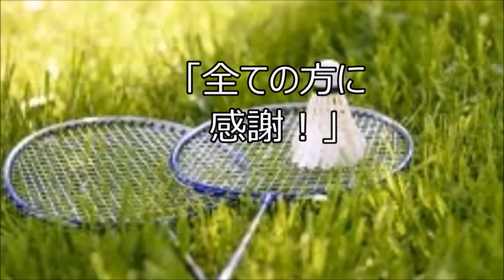コーピングの基も感謝【感謝のチカラ編 アスリート勉強会#47 17】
最近コーピングと言う言葉をスポーツ界以外でも聞く機会が増えましたが、そのコーピングの基となるのも感謝だとスポーツ心理学の荒木先生がお話しくださいました。

ホッケーアテネオリンピック代表、ヴェルディコーチ兼選手松原尚子さん
中央大学教授で体操競技の市場俊之さん
カンボジアで地雷除去活動をされてる元自衛官髙山良二さん
三洋電機バドミントンチームなどで栄養指導された小椋真理さん

そしてソフトボール日本代表として3大会連続オリンピック出場された銀・銅メダリスト髙山樹里さん